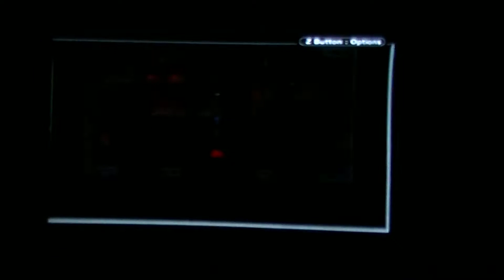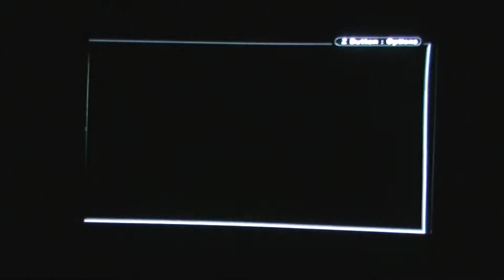Breath of Fire 2 part 06